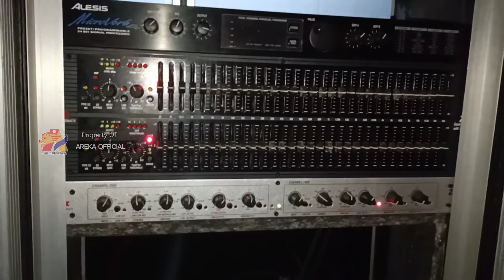SAHUR ON THE ROAD (Keliling Kampung)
Nyalakan lonceng supaya kamu tidak ketinggalan UPLOAD terbaru dari channel ini.